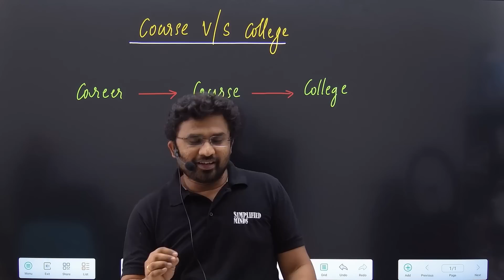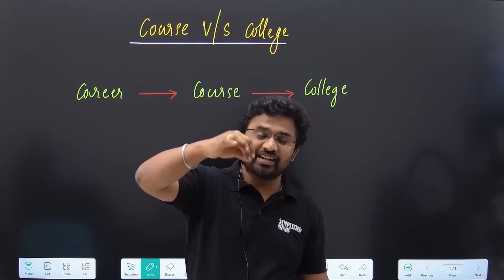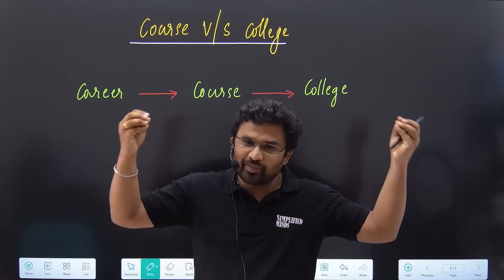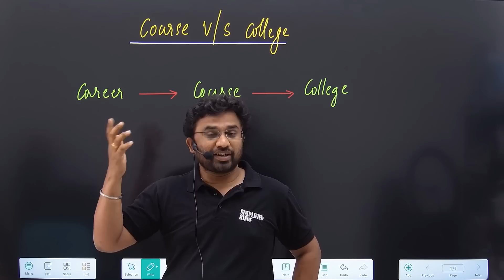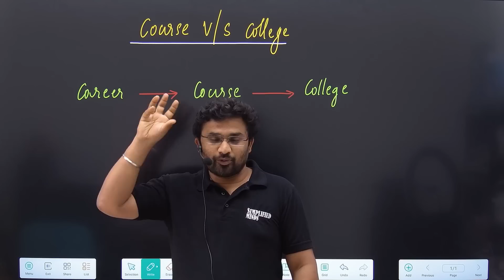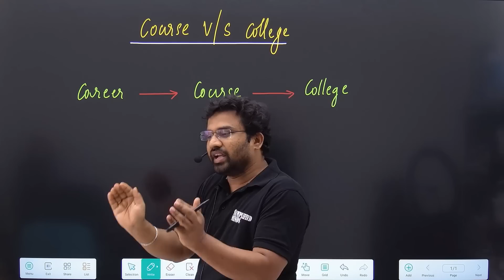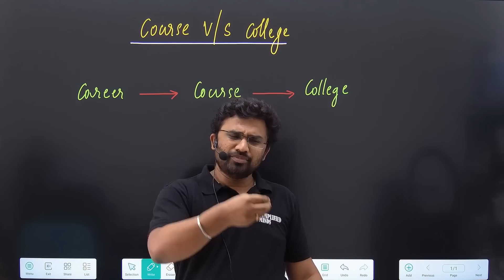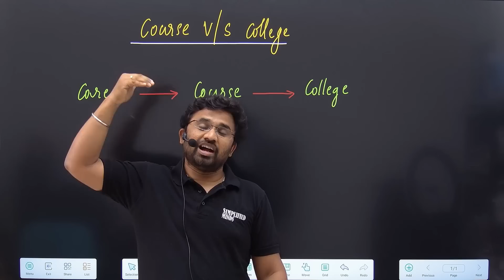ಯಾವುದಕ್ಕೆ importance ಕೊಡಬೇಕು? Course VS College | KCET Counseling 2023